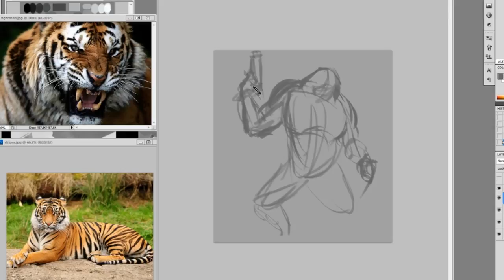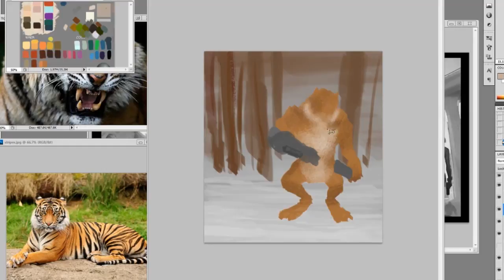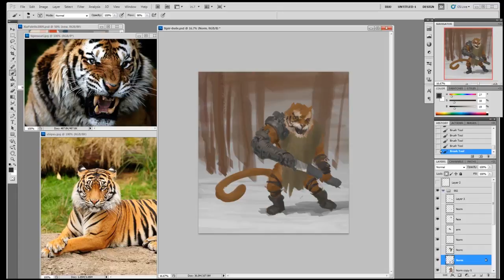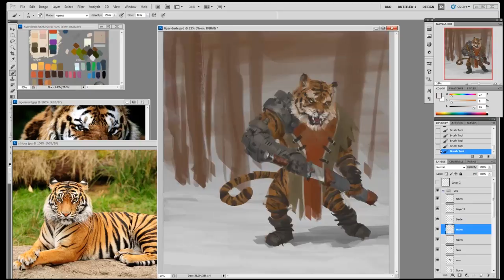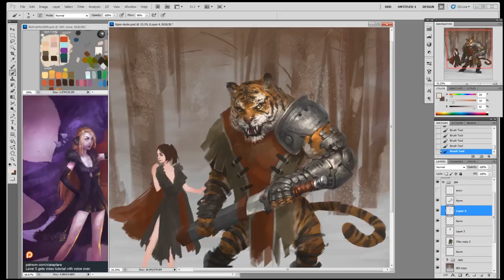The guardian digital painting time lapse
I used
-pencil HB-3b
-Canson/Utretch sketchbook
-Sketchbook Pro
-PHOTOSHOP CS5 or CS6
-Wacom Intuos5 Medium Pen Tablet